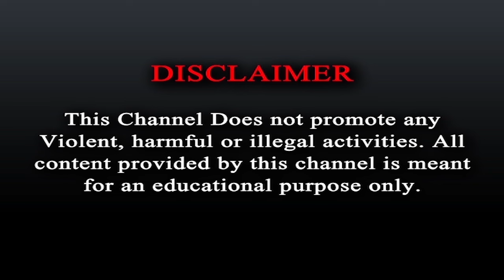DEBANGSHU BHATTACHARYA Exclusive: শুভেন্দু কেন চুপ করে গেলেন?। Suvendu Adhikari । The News Room Plus